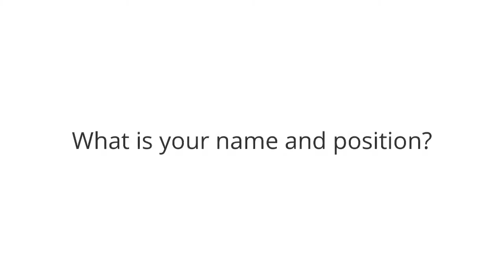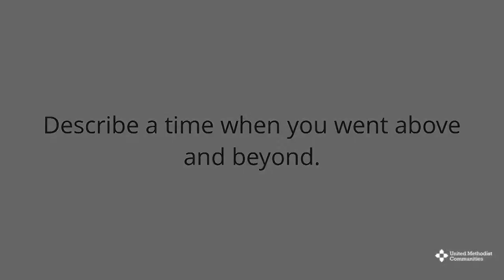Associate Close Up: Doreen Callan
Listen to Bristol Glen Housing Coordinator, Doreen Callan, talk about what abundant life means to her.

For more information on how you can get involved, please